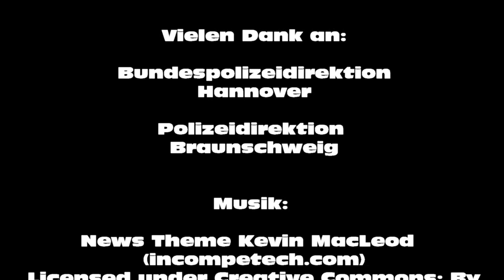20161106 "Kühne im Einsatz" bei der Polizei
Roy Kühne beim Polizeieinsatz für das Regionalderby Braunschweig gegen Hannover live dabei. Knapp 2000 Polizisten sicherten dieses Spiel in Braunschweig ab. Der Politiker informiert sich vor Ort über Abläufe, Einsätze und Gegebenheiten der Einsatzkräfte.